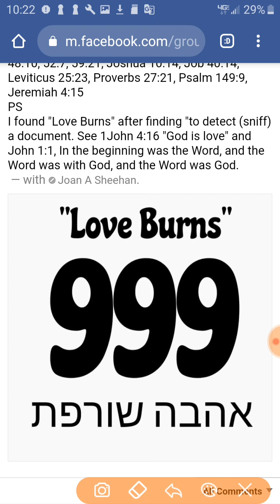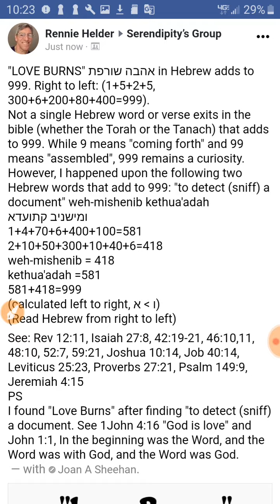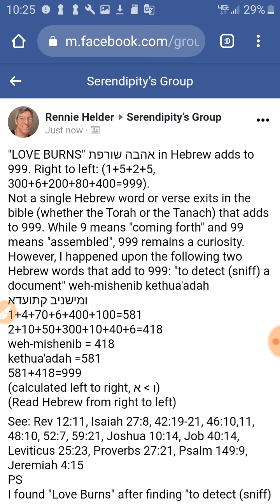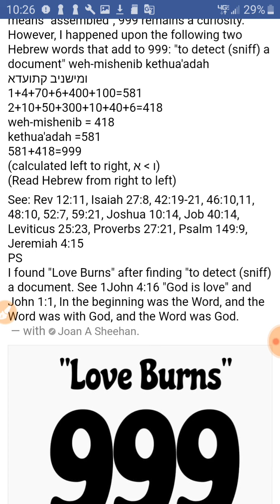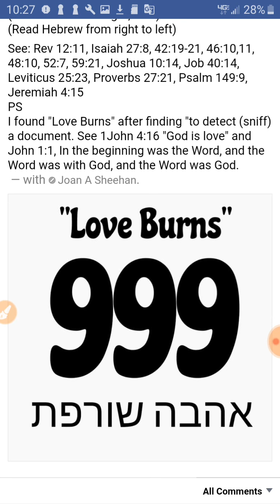999 - "Love Burns" and "To Detect a Document"